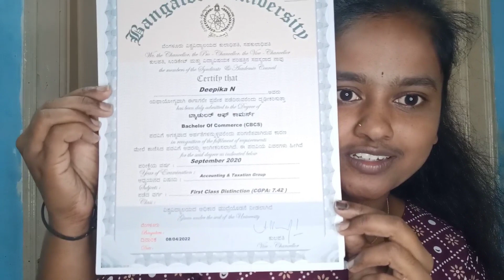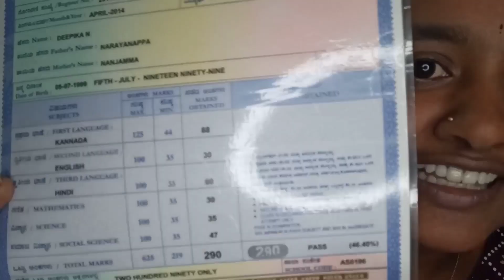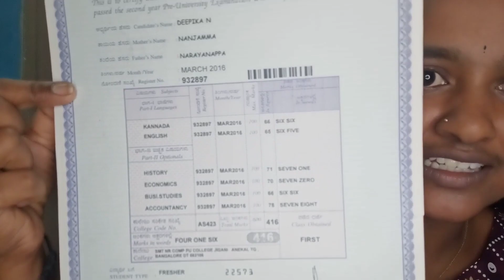vlog //My Education Journey...🎓//@karthideepavlogs9273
credit
channel : NCS

hii friends in this video I have shared my education journey how i struggle during studying...i hope you guys are like my video plz do like share nd subscribe to my channel @karthideepavlogs9273

tc bai bai..!!